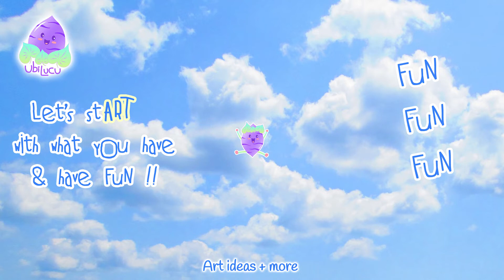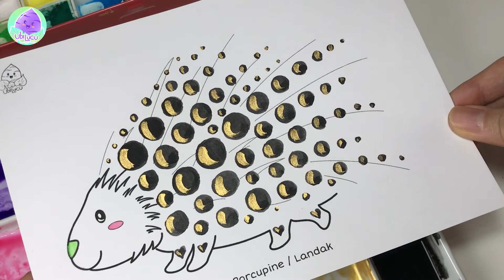Let's Paint/Color Fun Easy Animal Porcupine & Free Printables - Ubi Lucu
Let's paint / color these Porcupines !!
This is a Fun Animal to Paint :)
Paint with watercolor to create Rainbow Porcupines, Black Polkadot Gold Porcupines,
or use your markers and doodle away.

Timestamp
00:21 - 1. Blue watercolor Porcupine
01:17 - 2. Rainbow watercolor Porcupine
02:19 - 3. Porcupine - Squiggle marker
02:58 - 4. Porcupine - Rainbow marker
03:37 - 5. Rainbow watercolor Porcupine - dab
04:26 - 6. Black Polkadot gold watercolor Porcupine
07:12 - The Results

or you can even draw it yourself !

Materials I used :
Watercolor / Gouache
Round & Flat watercolor brush
Markers
Paper : 150 gsm regular drawing paper  (A4 size)

Let's find out how creative you can be & Have Fun !!
Tag me on instagram & use the hashtag # UbiLucuFUN

Love,
Ubi Lucu :)

Cloud Photo by alper sentekin from unsplash.com

Yuk melukis / mewarnai Landak !
Kamu bebas pakai warna apa aja :)
Lukis duri landak nya dengan cat air warna warni, atau polkadot hitam + emas,
atau pakai spidol dan bebas corat coret :)

Gambar Gratis nya (ukuran A4) bisa diambil di sini & di print ya :
atau kamu juga bisa gambar sendiri lho !

Alat :
Cat air / gouache,
Kuas cat air bulat (round) dan datar (flat)
Spidol,
Kertas : 150 gsm dari buku gambar biasa. (ukuran A4)

Tunjukkan Kreatifitas kamu & Selamat berkreasi seru !!
Tag aku di Instagram ya & pakai hashtag # UbiLucuFUN

Salam Kreatif,
Ubi Lucu :)